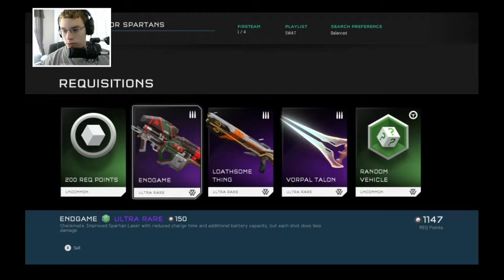PLATINUM 3!!! (Let's Play Halo: 5 Guardians)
Moving our way up!